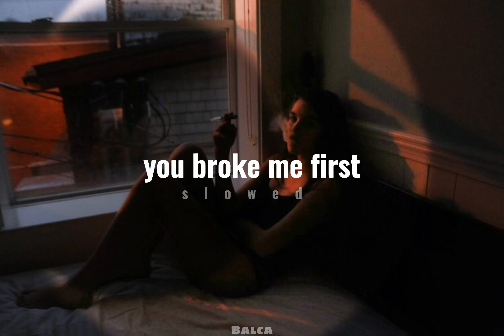you broke me first // slowed